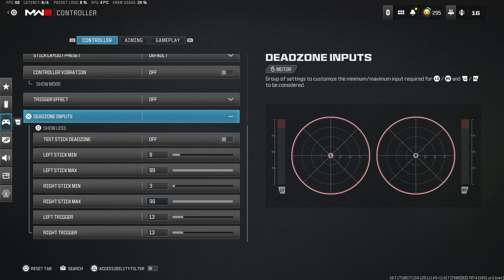TOP 1% Controller Settings + WSP-9 Best Build 👀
thumbnail creds to @ekota__ on twitter
🚨 Become Apart of the Revenge Family 🚨